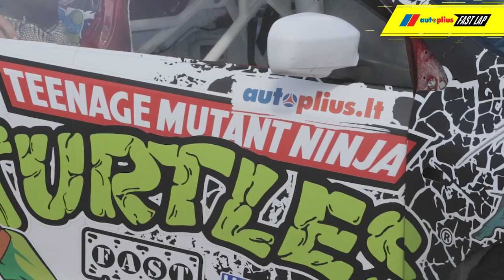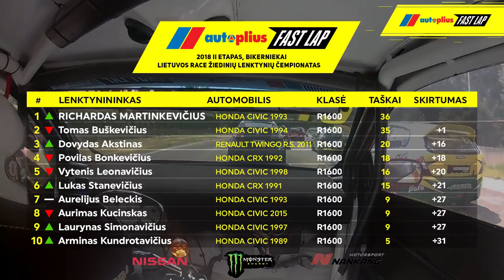Autoplius.lt Fast Lap R1600/R2000 highlights 2018 stage 2 (Riga)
Daugiau šių automobilių skelbimų galite rasti Autoplius.lt portale: